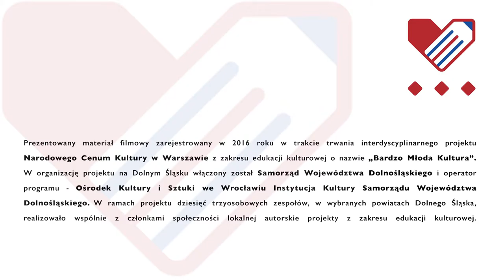BMK 2016 - Legnica - "Orbita kultury" - finał projektu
„Orbita kultury” – projekt realizowany na terenie miasta Legnica. Celem projektu było przeprowadzenie na jednym z największych legnickich osiedli – os. Kopernika, szeregu działań kulturalno – artystycznych i animacyjnych dla środowiska lokalnego. Projekt polegał na realizacji kulturalnej jesieni, czyli mocno artystycznego końca roku w Spółdzielczym Domu Kultury. W ramach projektu odbył się cykl 8 warsztatów (czytelniczych, tanecznych, kreatywnych) dla dzieci i młodzieży z zespołem Downa, przedszkolaków, uczniów, a także międzypokoleniowych spotkań edukacyjnych dla dorosłych i festyn dla wszystkich biorących udział w projekcie. Osoby realizujące projekt: Justyna Teodorczyk, Barbara Miśkiewicz-Hanysz, Barbara Mazurkiewicz. Opieka merytoryczna BMK na DŚ - Paweł Kamiński.
Odcinek 8/10.